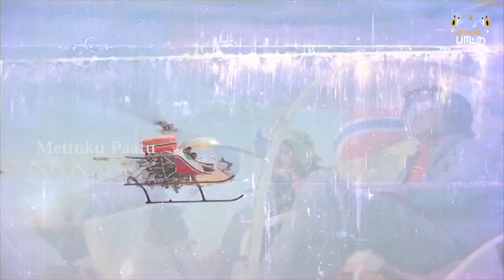உலக நாயகன் கமல்ஹாசனின் மெகா ஹிட் பாடல்கள் Jukebox Romantic Hits Tamil Songs Kamal Hassan song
kamalahasansongstamil kamalhassansongstamil kamalhaasansongstamil90s kamalhassansongstamilhits kamalhassansongstamilhitswhatsappstatus kamalhassansongstamilvideo kamalhassansongs tamilhitsaudio kamalhassansongstamilhitshd kamalhaasannewsongstamil kamalhaasantamilsongs kamalhassansongtamilmp3 kamalhassantamilsongswhatsappstatus kamalhassantamilsongsjukebox kamalhassantamilsongsdj kamal hassantamilsongs2000